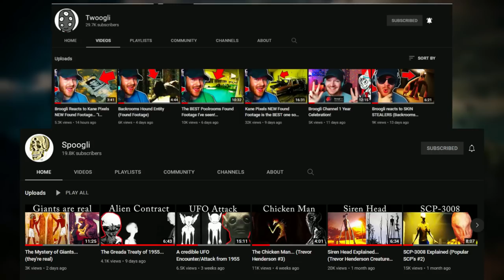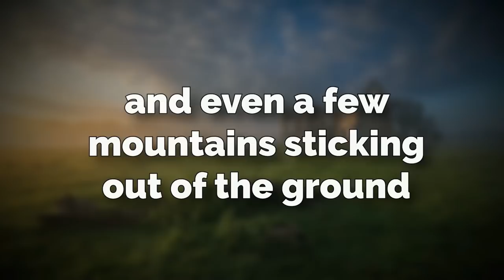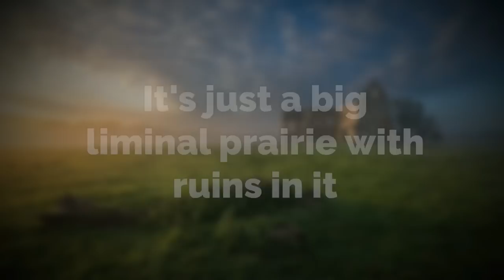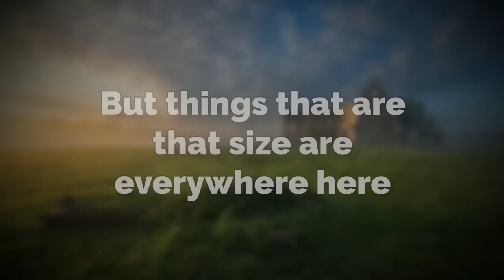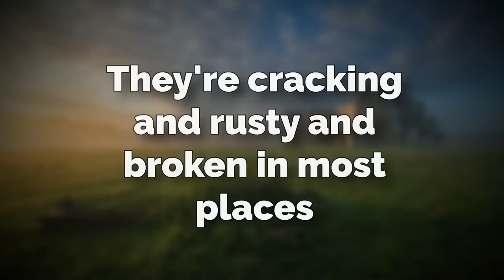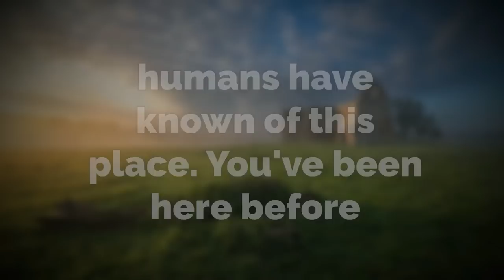YouTube BANNED this Backrooms level…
so youtube shadowbanned this video (as they do sometimes) but I hope you enjoyed it any way :)
in this video I talk about backrooms level 811! this is a DANGEROUS backrooms level steeped in lots of lore and history

Intro 0:00
Explanation 0:40
Outro 7:43

backrooms, backrooms level, backrooms broogli, backrooms dangerous level, backrooms level 811, backrooms level 811